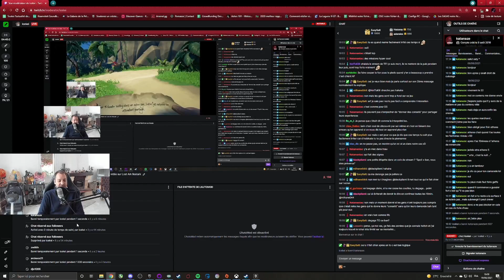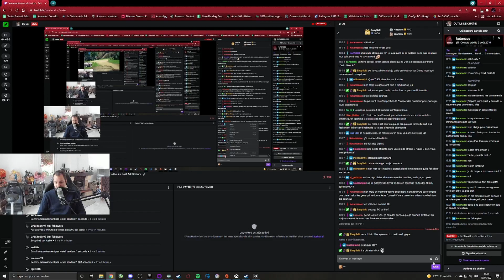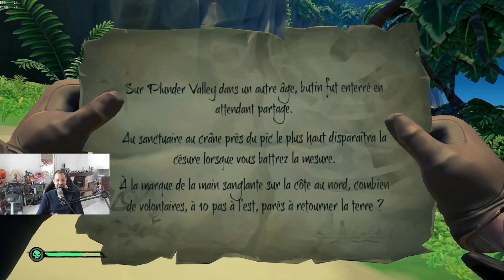Sea of Thieves - épisode 27